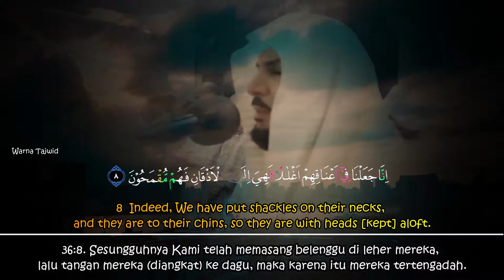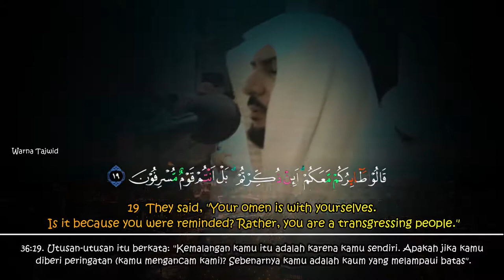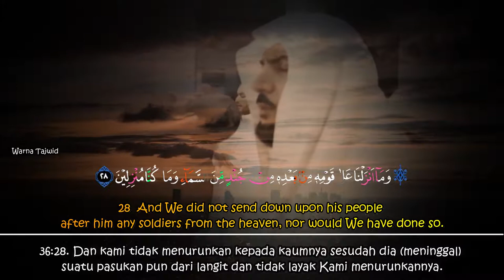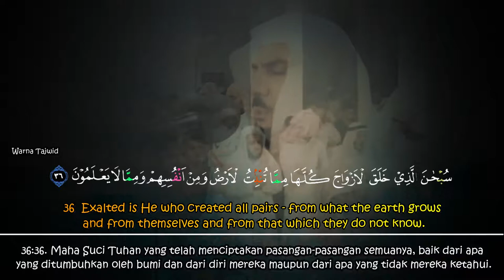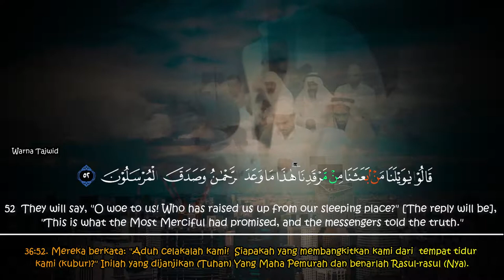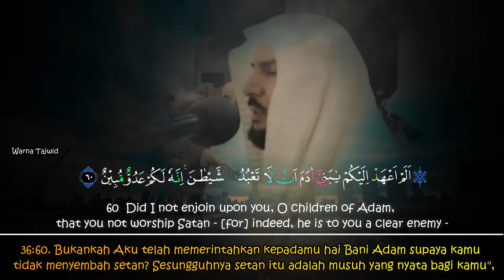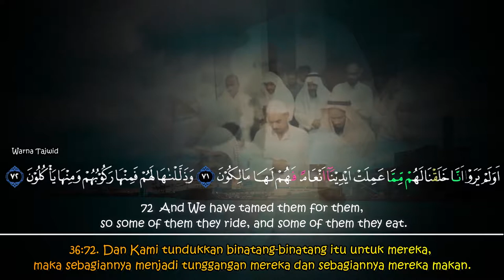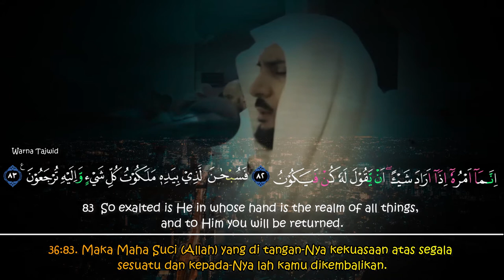Surah YaSin | Beautiful Quran Recitation - Muhammad Al Hawas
@islam 2000b